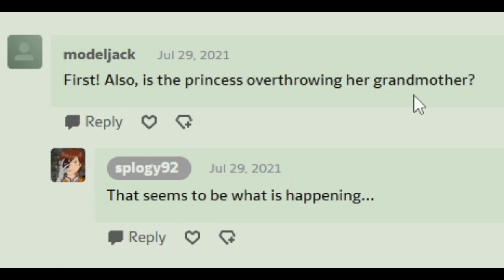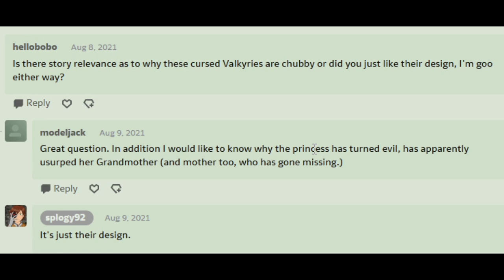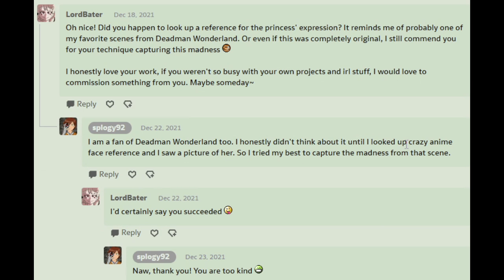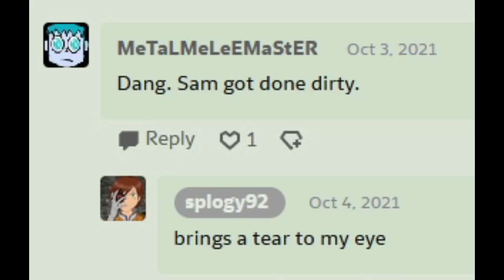The THICCest Warriors! - Fall of a Valkyrie (Comic Dub Part 2)